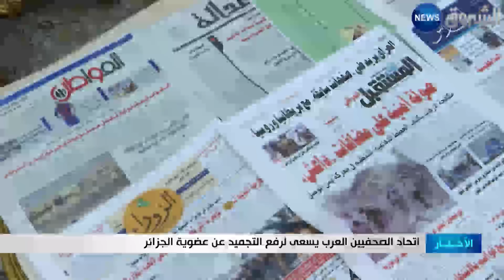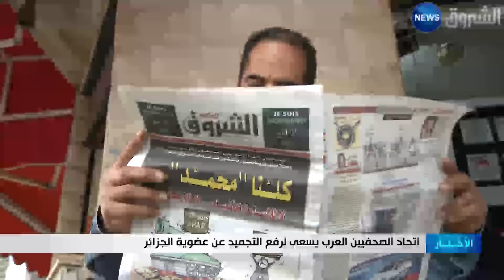اتحاد الصحفيين العرب يسعى لرفع التجميد عن عضوية الجزائر